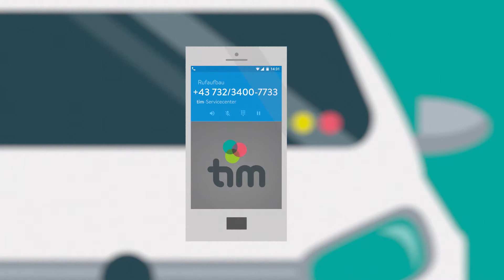Linz AG 2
Du möchtest deine Conversion-Rate auf deiner Website enorm steigern? Dann solltest du ein professionelles Erklärvideo produzieren lassen und dieses im oberen Bereich deiner Website positionieren!

WIR HOFFEN, DASS DIR DIESES VIDEO GEFALLEN HAT!
⌨ Teile uns deine Meinung durch einen Kommentar mit.

► explain it simple - Erklärvideo Agentur
Wir sind dein professioneller Partner für kundenorientierte Erklärfilme und preisgekrönte Unternehmensvideos. Wir passen uns deinen individuellen Budgetvorstellungen an. Seit 2010 verbinden wir handwerkliche Präzision und Kreativität mit termingerechter Ausführung. Unsere langjährige Erfahrung ist dein Vorteil.

📺 HIER FINDEST DU WEITERE ERKLÄRVIDEOS VON EXPLAIN IT SIMPLE

📞 explain it simple ► ☎ DE: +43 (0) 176 / 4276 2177 / AT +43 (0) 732 / 351 060 / CH: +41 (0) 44 / 551 4278